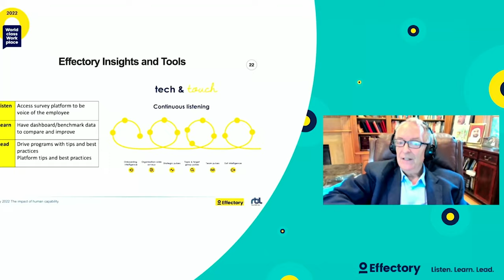World-class Workplace event 2022 - After movie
On June 2, we celebrated 2022’s best World-class Workplaces. Gerresheimer, Daan, Dela, ENEXIS Groep and Catalana Occidente won the top awards in their categories. Our host Ikenna Azuike was joined by HR experts Dave Ulrich, Femke Kooijman, Guido Heezen and Sander van Gelderen.

Dave Ulrich returned to the World-class Workplace stage in 2022 to give an expert keynote. Dave Ulrich is a HR guru, university professor, author, speaker, management coach, and management consultant. He has published over 30 books on leadership, organization, and human resources. These ideas have shaped how people and organizations deliver value to customers, investors, and communities. He joined the event to share ideas on how human capability delivers value to all stakeholders, thinking alongside a few of the trends in talent, organization, and leadership. These included lifting mental health, creating the “right” culture, leadership acquiring key competencies post pandemic and building the right HR competencies. Dave’s keynote was titled The Impact of Human Capability: Emerging trends for how people create value. In it, he presented a model through which HR can think about boosting human capability.

Effectory’s Sander van Gelderen joined our host Ikenna Azuike on stage to discuss the most important learnings from the past twelve months and some of today’s most important HR trends.

Effectory co-founder Guido Heezen discussed the importance of the World-class Workplace label. He explained that the World-class Workplace is a very important label for organizations because it can’t be bought. Organizations have to really earn it, because it is based on the honest and anonymous feedback of their own employees. The label proves that an organization takes its employees’ engagement seriously, that they give them a voice and that employees feel welcome and energized.

Femke Kooijman, head of client success at Effectory, joined Ikenna on stage to talk about what makes a successful organization. She said that: “Successful organizations are those who put their values into practice. They also empower their people by listening to them.”
At Effectory, we’ve always seen employee listening as part of the process of increasing engagement and putting values into practice. Our own recent research shows that when employees are engaged there’s a 35% increase in the retention of employees , 29% increase in customer focus and a 29% increase in team productivity.